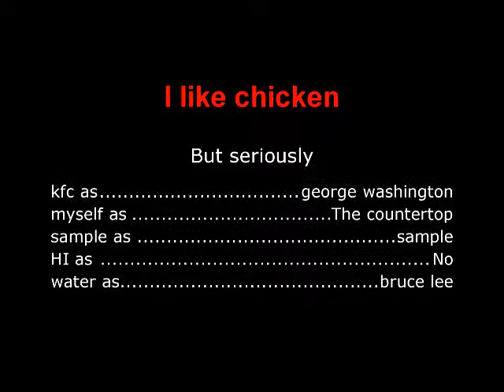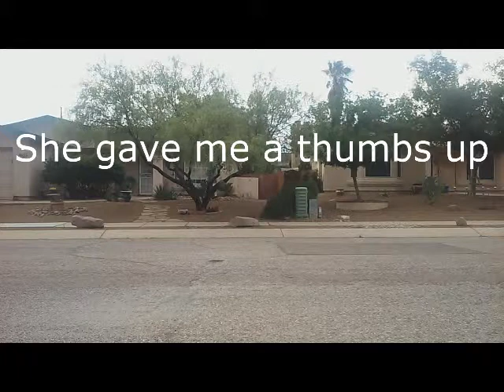I got hit by a car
So I saw this guy on the street.I wanted him to get hit by a car so I made this P.S.A